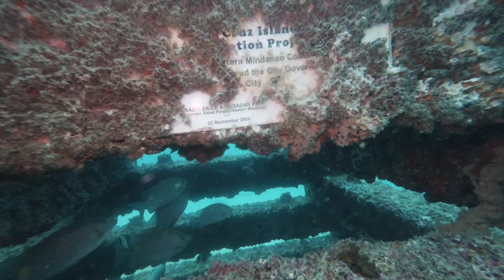Fun Dives/Diaper hunting in Sta.Cruz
DPV's ,drift dive, fun dive, picking up some trash, got to see a diver wearing an old school backpack. amazing fun day of diving!